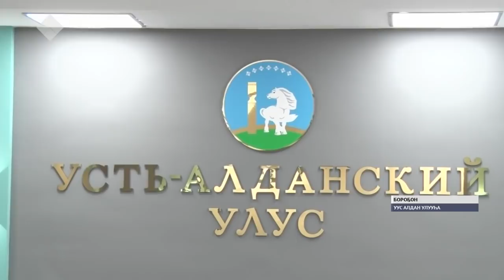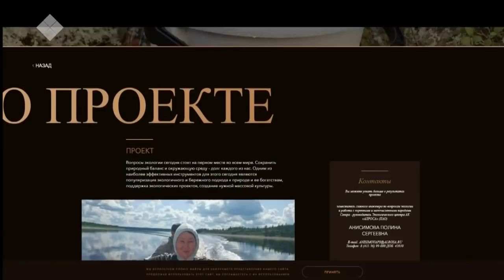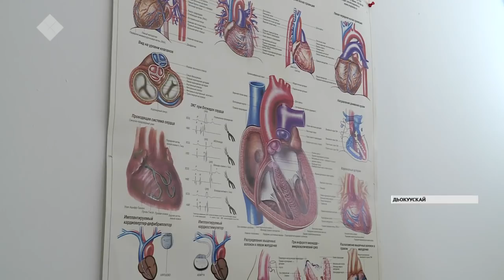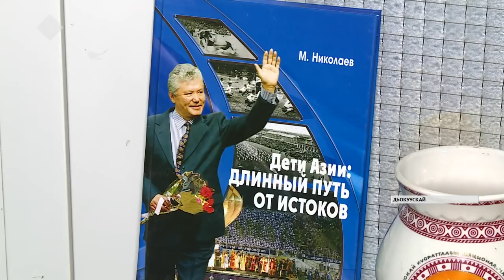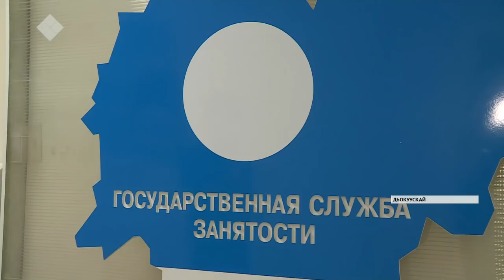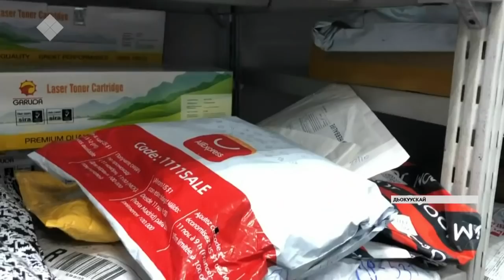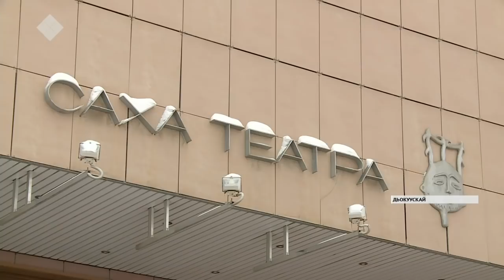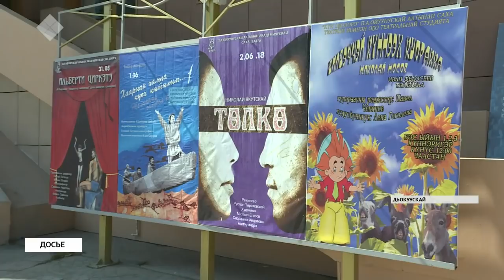«Саха сирэ» информационнай биэрии. Сэтинньи 13 күнэ, 20:30 ч.